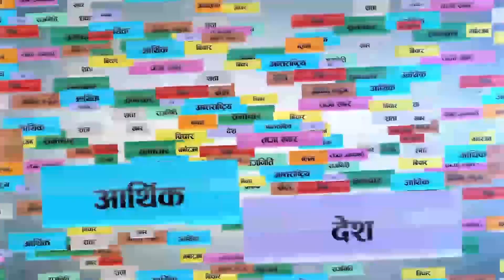राजेन्द्र लिंदेन आफै सरकारमा जानु पर्छ भन्दै युवा नेता कमलराज श्रेष्ठ आए मिडियामा । Rajendra Lingden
राजेन्द्र लिंदेन आफै सरकारमा जानु पर्छ भन्दै युवा नेता श्रेष्ठ आए मिडियामा, ज्ञानेन्द्र शाहीको विषयमा त झन् यस्तोसम्म भने !

Host:
Shyam Karki